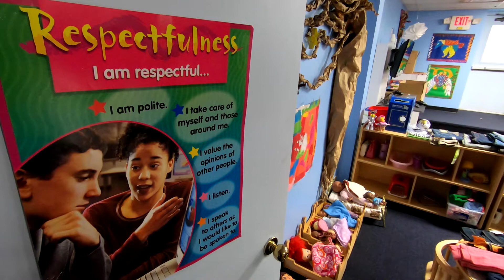Survivor Led, Trauma Informed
Celebrating 25 years of empowering survivors